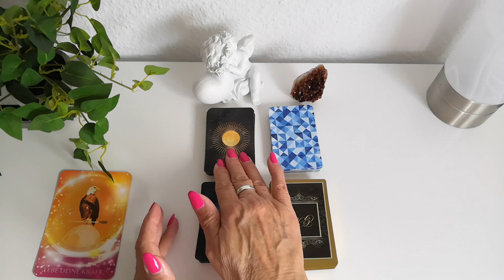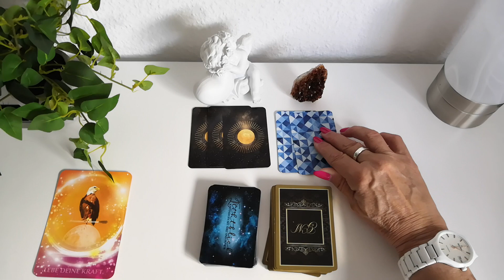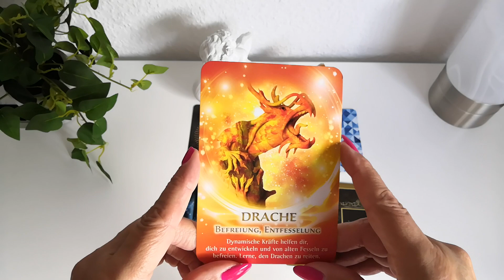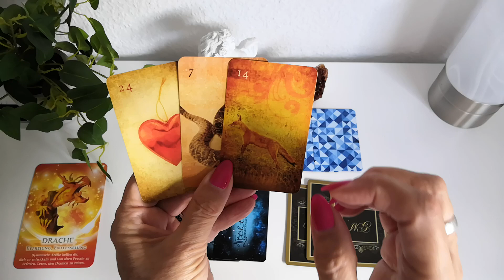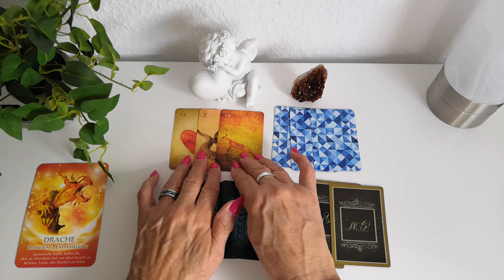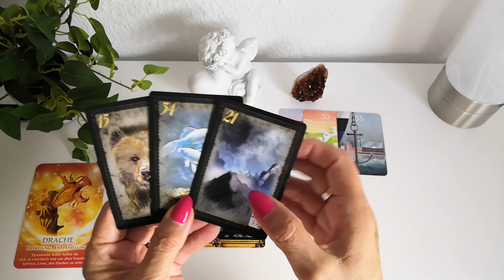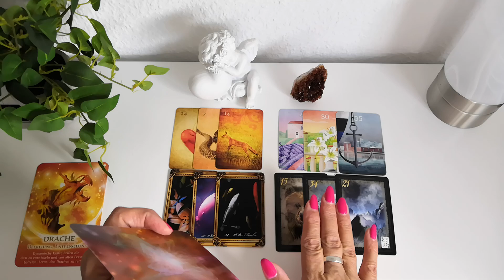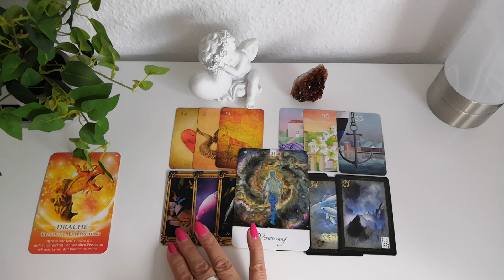SKORPION - WAS ERWARTET DICH IM OKTOBER 2023 ???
06:43 Start der Deutung

Im Wechsel von mir verwendete Kartendecks:

-56 Golden Mystic Lenormondkarten von Natalia & Marianna Jermakova
-36 + 2 Zusatz-Lenormandkarten von Brigitte Haunzwick
-32ziger Skatkartendeck
-40 mystische Lenormandkarten von Angelina Schulze
-36 Lenormandkarten von Alexandra Zimmer + 1 Karte Wunscherfüllung
-78 Smith-Waite Tarotkarten Reprint's by Spirit of Elements